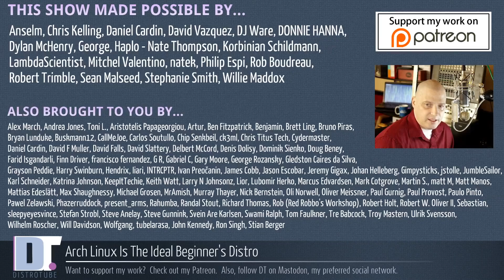Arch Linux Is The Ideal Beginner's Distro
I've gone back and forth on this for awhile, but I've come to the conclusion that not only is Arch easy enough for the beginner to install, Arch is the ideal beginner's distro.